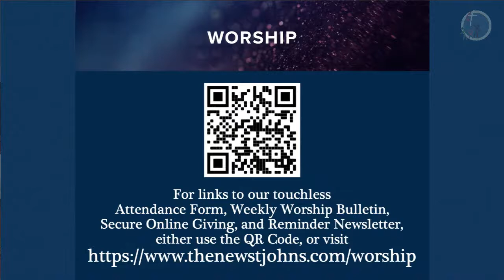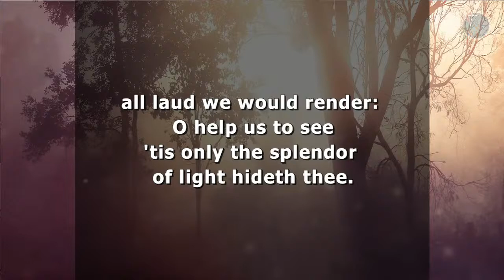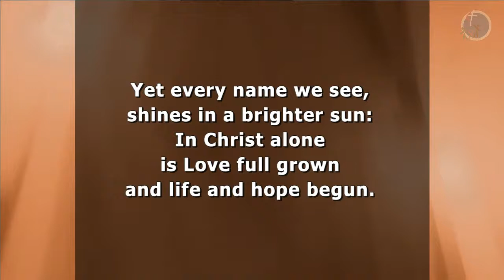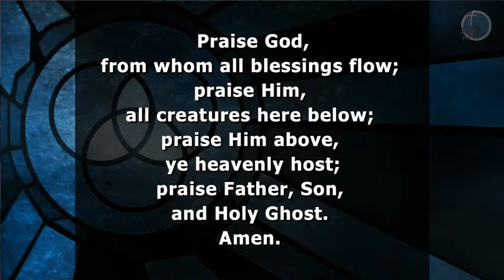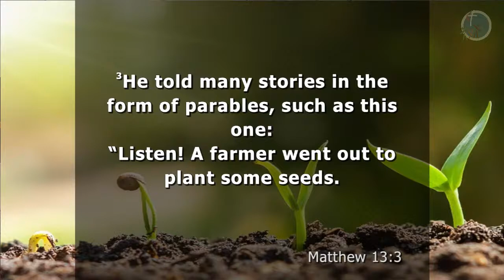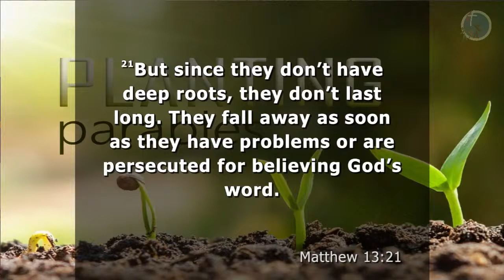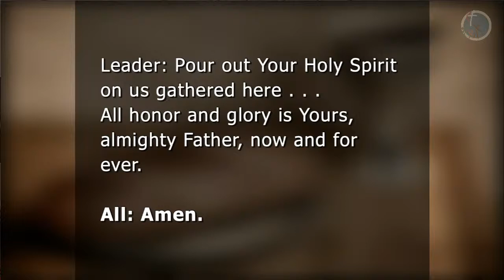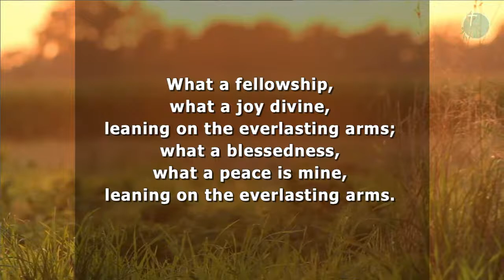9:00 Service for Sunday, May 1, 2022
Contact Pastor Grant: grantarmstrong(at)thenewstjohns(dot)com